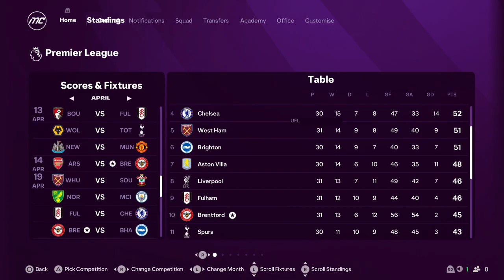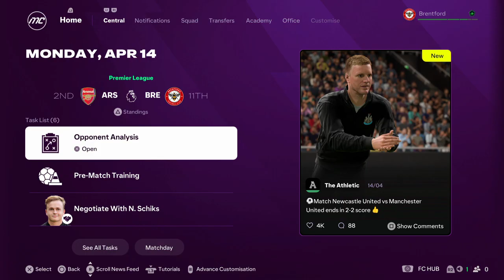Brentford Career Mode S1E10: April Fools